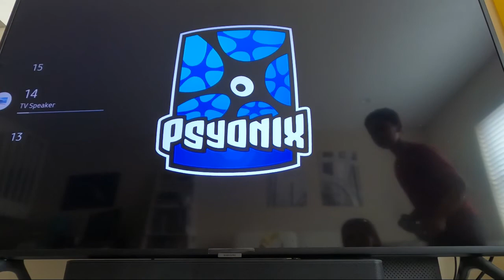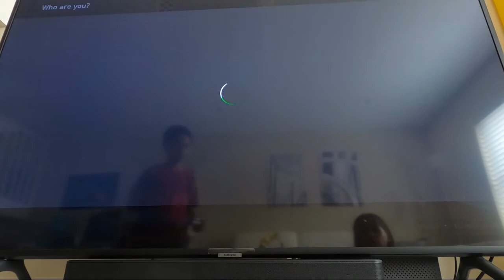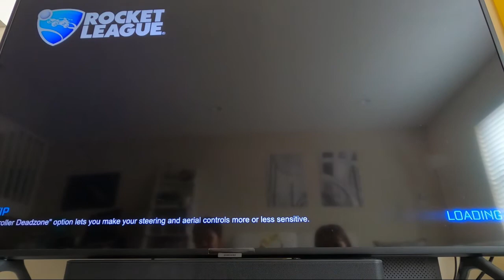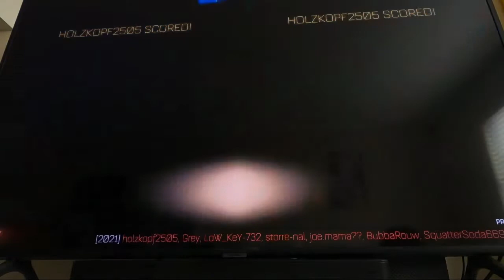OUR FIRST GAMING VIDEO! (Rocket league)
This our first gaming video where we are playing rocket league. Hope you like it.😁